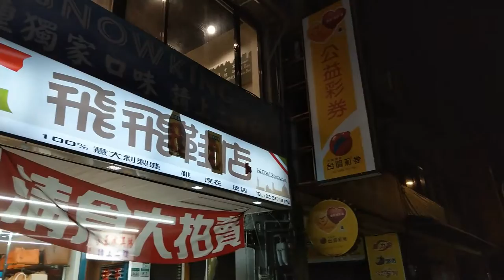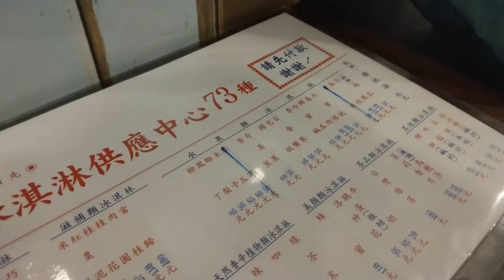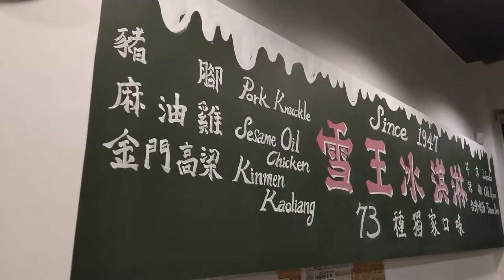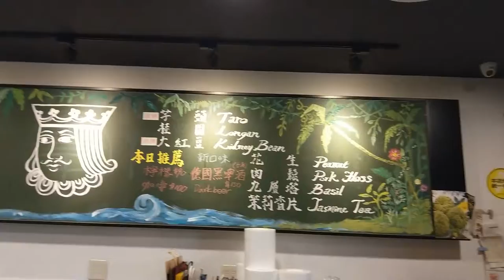【生活小品】雪王冰淇淋 嚐鮮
107.9.2 西門武昌街